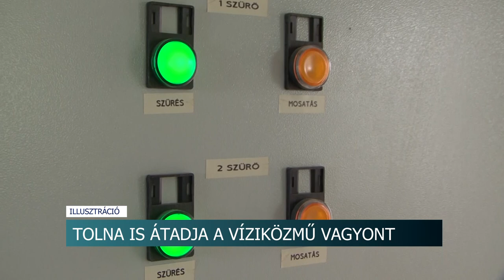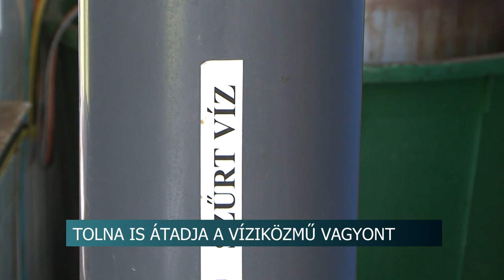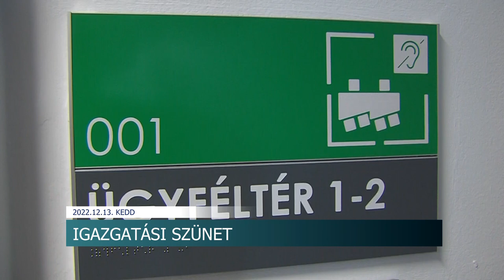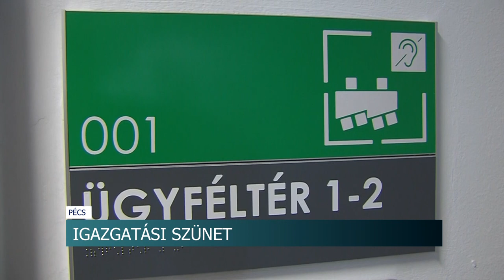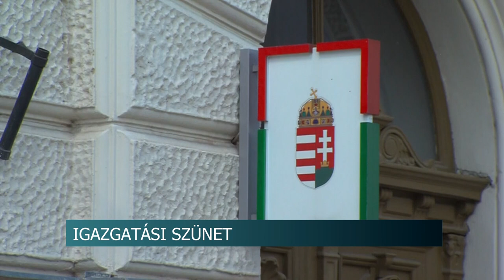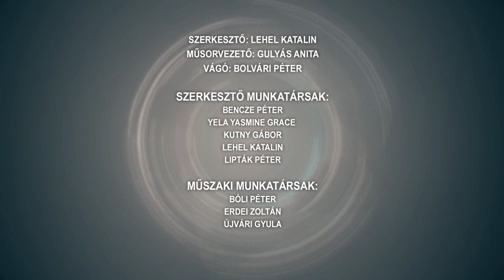Híradó - Tolnatáj TV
103 lakástűzhöz vonultak a lánglovagok Tolna megyében - ellenőrizzük a fűtőberendezést
102 éves nénit köszöntöttek – Szekszárd
Luca nap - számos népszokás kapcsolódik a jeles naphoz
Időközi önkormányzati választás Ozorán